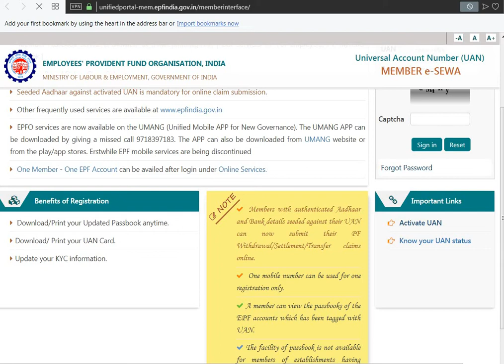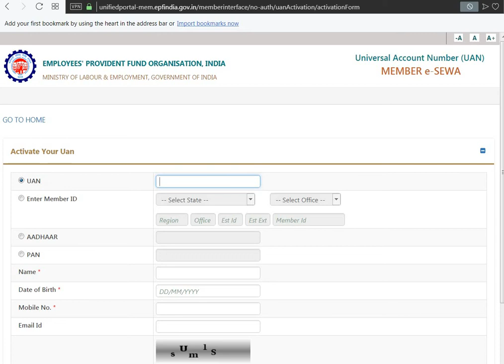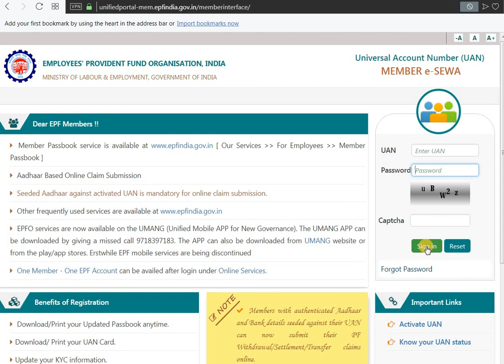உங்கள் பி.எப். UAN Number-ஐ ஆன்லைன் மூலம் ஆக்டிவேட் செய்வது எப்படி?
How to Activate Your EPFO UAN Online  in Tamil Language | EPF in Tamil Language